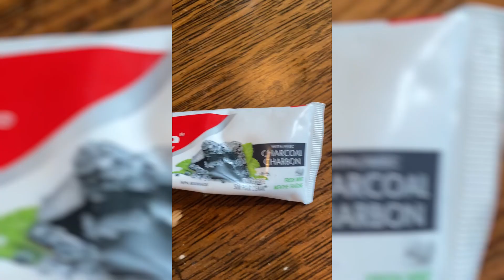The Way Kids - March 28, 2021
If you would like to be on our Way Church kids mailing list fill out this simple form and we will email you when new content is posted!

We'd love to see your finished art this week!